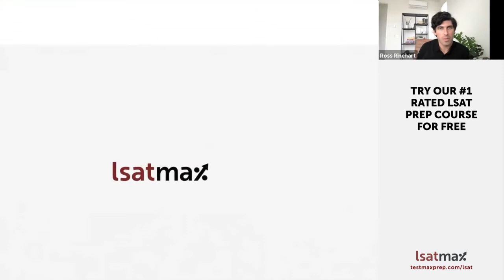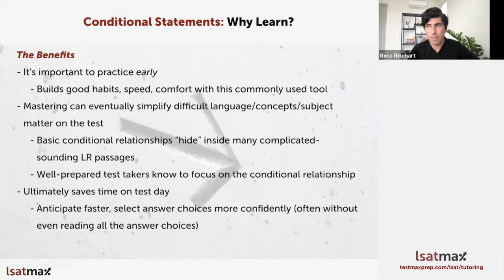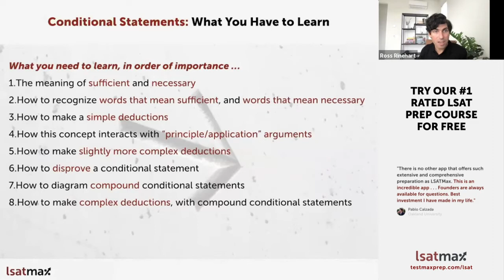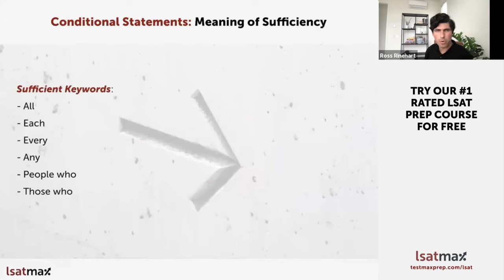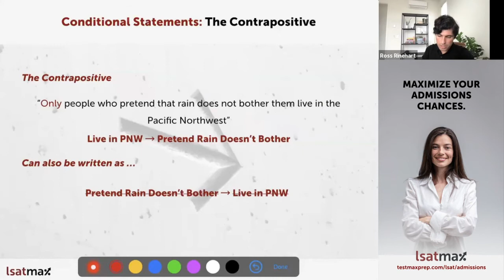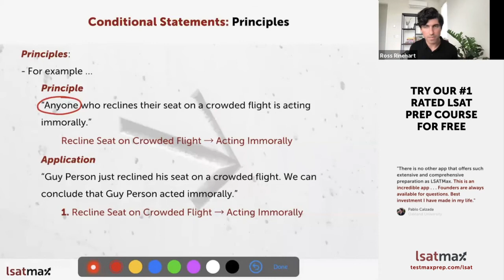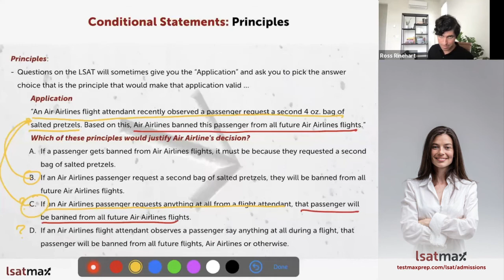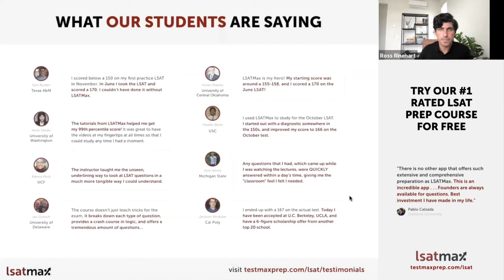Conditional Statements on the LSAT Webinar with Ross (173)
Almost every LSAT prep course starts with conditional statements: what they are, how to diagram them, and how to make valid deductions with them.

But many people studying for the LSAT find this subject confusing, tedious, or more trouble than it's worth. Some even claim it's unnecessary.

If this concept has proven to be difficult in your studies — or if you just want to get a head start on your studies — join us at this webinar, where we'll talk about how important this concept is on the LSAT, the sometimes surprising ways it gets tested, and whether you really need to memorize a long list of sufficient and necessary keywords to master this concept.